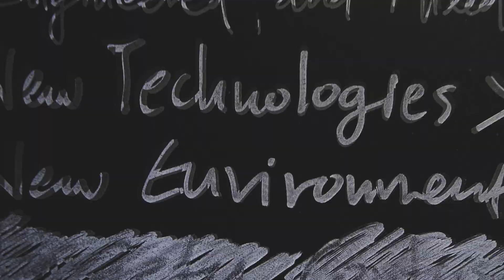ANIKA : She Touched The Beauty of the Moon II (Official Music Video)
She Touched The Beauty of the Moon II
by ANIKA
From the album A:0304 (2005)